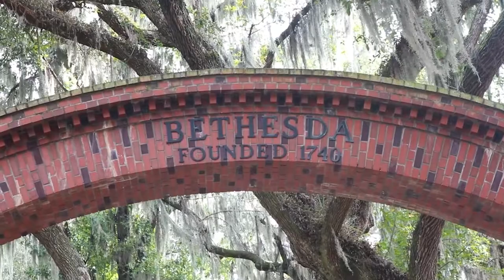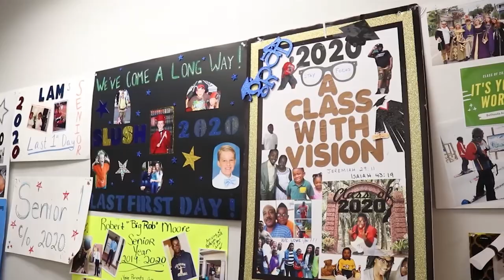Bethesda Academy Full Virtual Tour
Join us for a virtual tour! Founded in 1740, Bethesda Academy is the oldest child-care institution in the United States. Now it is a private day school for young men in grades six through twelve and is accredited by the Southern Association of Colleges and Schools. The 650-acre campus features a variety of athletic teams, a wildlife management and organic farming program and college preparatory curriculum.